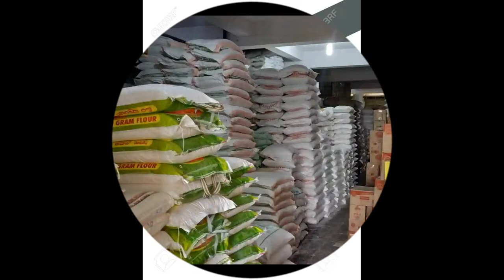Grocery store in India(INTRODUCTION )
We are leading supplier of daily needs products.This is your one stop for your all your daily needs products.

- Welcome to BLG
Your Daily Needs Supplier

- We have shown this vedio for our advertistment and showing our daily need products
Your help will make us succes